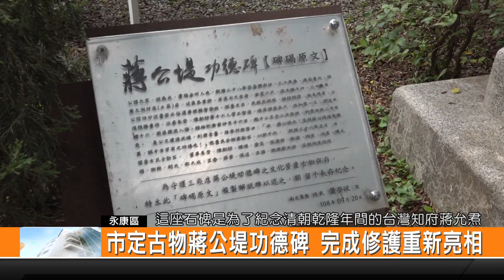市定古物蔣公堤功德碑 完成修護重新亮相-新永安新聞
臺南永康三民里內有一座蔣公堤功德碑 從設立到現在已經有253年 但是這座石碑因為老舊 底座有部分受損 因此永康區公所請專業人員 將石碑跟底座全面修復 在修復完成之後 現在也原址保存 開放給市民參觀